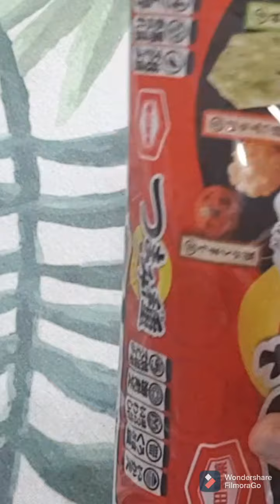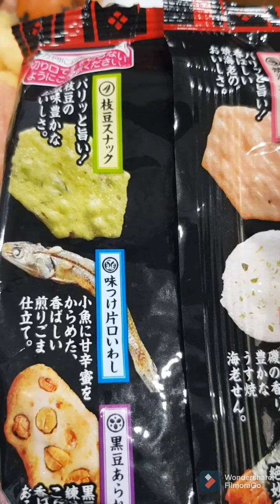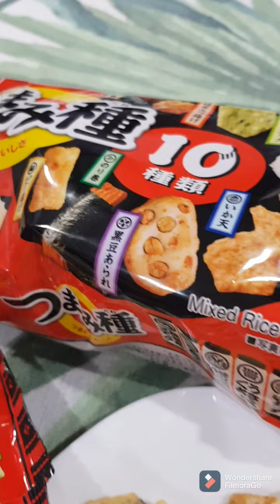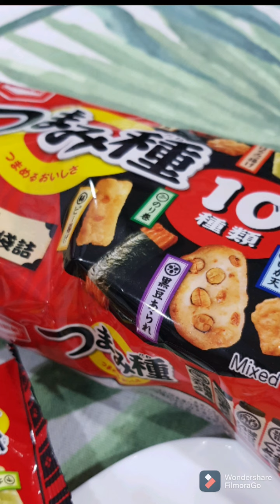Today's Afternoon Tea. Japanese Snack 21 June 2012